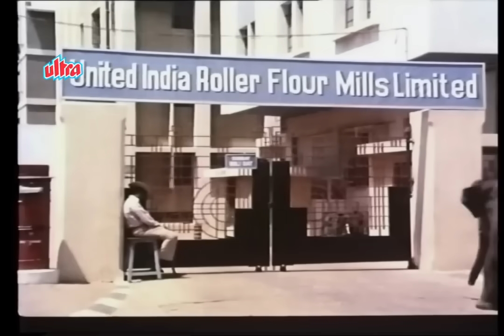धरमपाजी को हाथी ने धक्का मार के गड्ढे में गिरा दिया - Best Scene of Maa - Dharmendra, Hema Malini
Synopsis - Vijay, who makes a living by capturing animals, is cautioned by his mother to avoid separating the babies from their mothers. Vijay refuses to stop and is soon attacked by angered animals.

Movie -  Maa
YOR - 1976
Cast - Hema Malini, Om Prakash, Dharmendra, Ranjeet, Nirupa Roy
Genre - Drama
Director - M. A. Thirumugam
Producer - Sandow M.M.A. Chinnappa Devar
Writer - Sandow M.M.A. Chinnappa Devar

Dharmendra Paaji Ke Superhit Top 10 Movie List

Top 5 Dharmendra Paaji Movie Song List